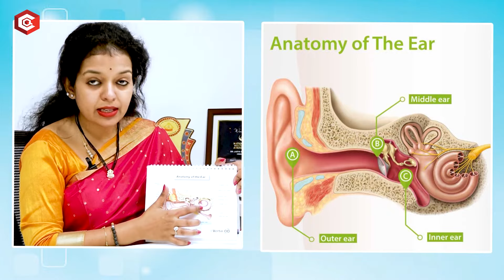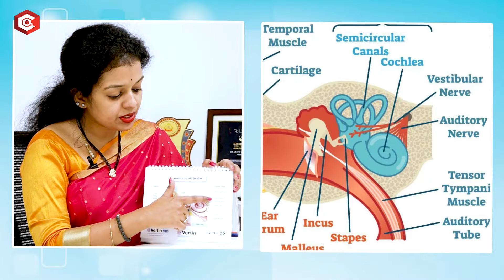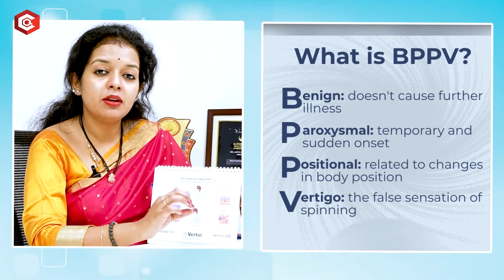Symptoms of Vertigo | వెర్టిగో లక్షణాలు మరియు ఇది రావడానికి ప్రధాన కారణాలు | Dr Lasya Sidhu